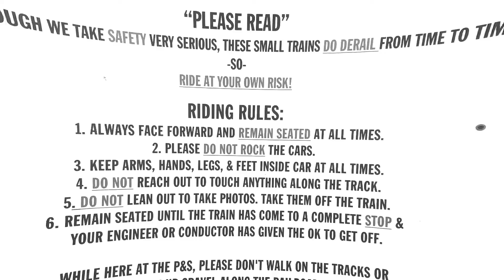Pennsylvania and Southern Backyard Railroad Christmas 2021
7.5” Gauge, 1.5" Scale, F7 A & B units